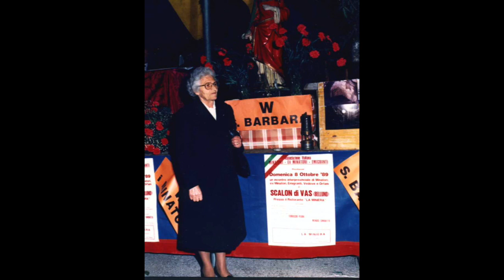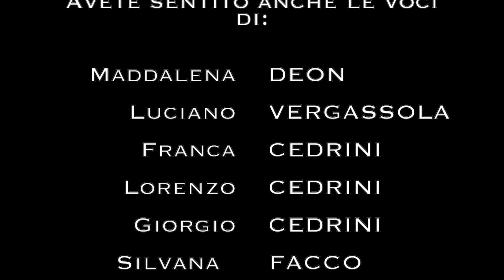Adamo Cedrini , voce del 1986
Adamo Cedrini , nato a Pennabilli nel 1908 ... qui l'ultimo ricordo in voce che abbiamo raccolto con un vecchio registratore... assieme alla sua voce alcune foto ricordo della Famiglia